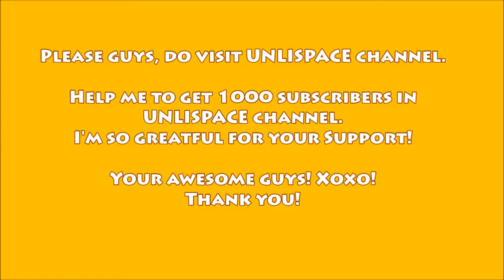LOVE N' LIFE fantasy and romance chapter 33 part 1